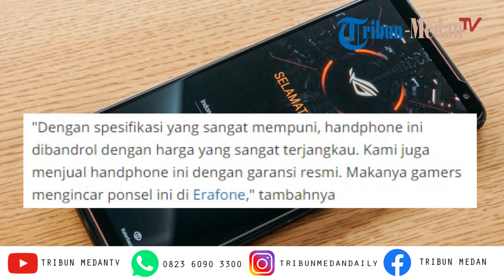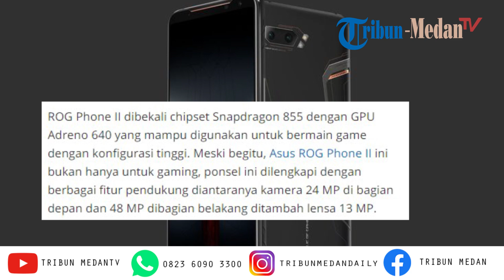Ponsel Gamers Asus ROG Phone II Laris Manis, Dongkrak Penjualan di Medan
TRIBUN-MEDAN.com, MEDAN - Bagi gamers, Asus ROG Phone II menjadi ponsel yang ditunggu-tunggu kehadirannya.

Diluncurkan pertama kali di Jakarta akhir tahun lalu, Asus ROG Phone II menjadi ponsel Asus gaming pertama yang masuk resmi ke Indonesia.

Store Head Erafone Delipark Medan, Herdiansyah, mengatakan, Erafone sudah melakukan dua kali masa pre order untuk handphone ini sejak tahun lalu.

Hal ini dilakukan saking antusiasnya masyarakat ingin memiliki Asus ROG Phone II ini.

"Handphone ini barangnya langka, jarang ada. Ini baru selesai pick up order karena kami sudah menggelar dua kali pre order sebelumnya," kata pria yang akrab disapa Dian ini saat ditemui Tribun Medan, Minggu (12/1/2020).

"Antusiasme masyarakat juga sangat tinggi terhadap ponsel ini," sambungnya.